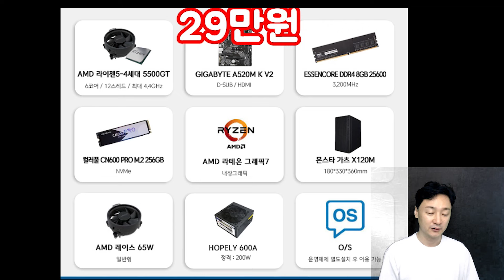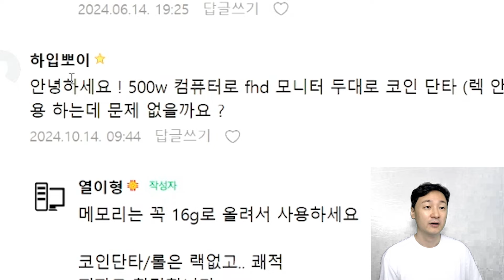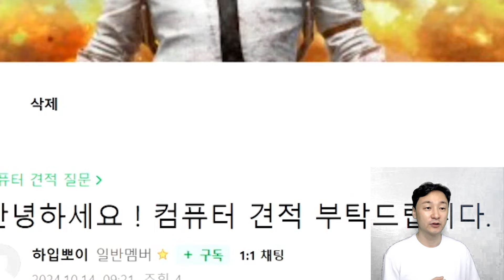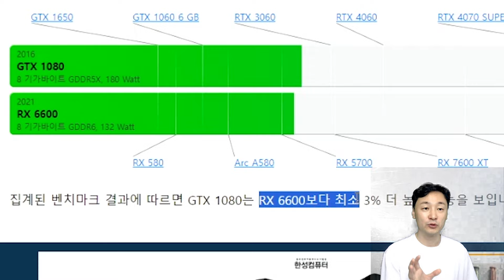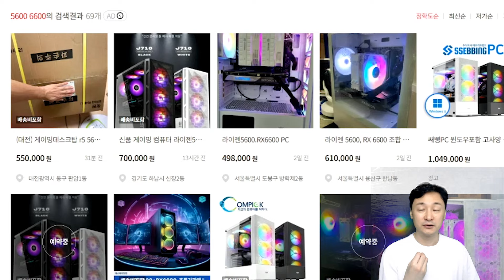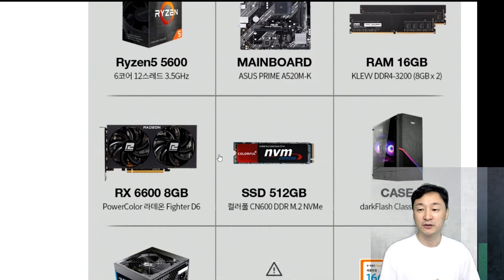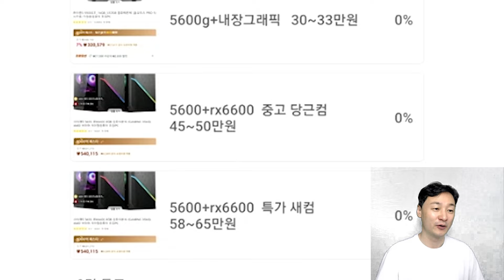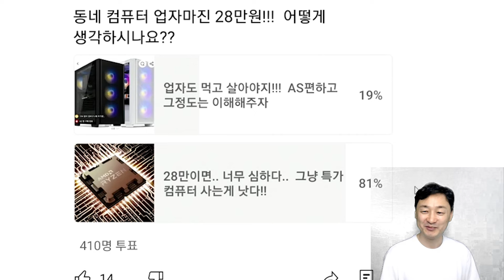50만원 컴퓨터 고민입니다.. [롤/피파/코인거래용]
5600g(5500gt) 30만원대 컴퓨터